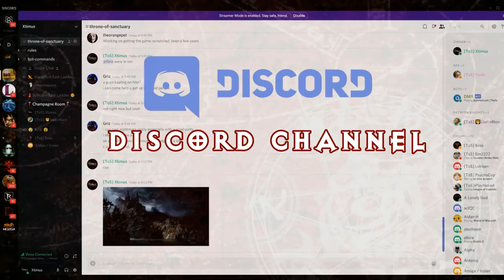Throne of Sanctuary Clan Trailer - Diablo 2 - Xtimus